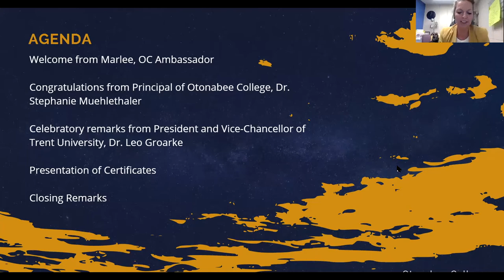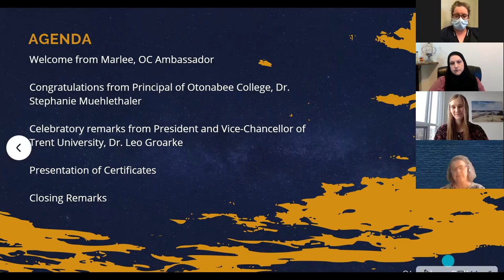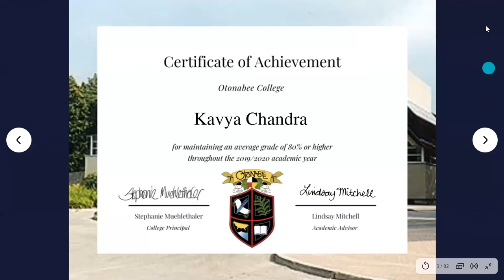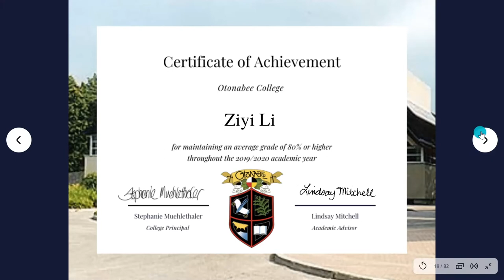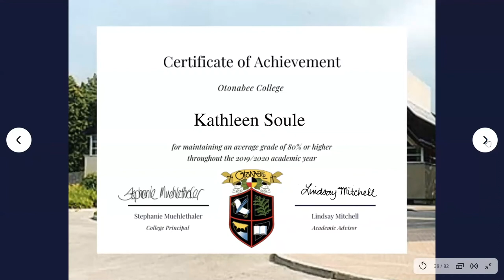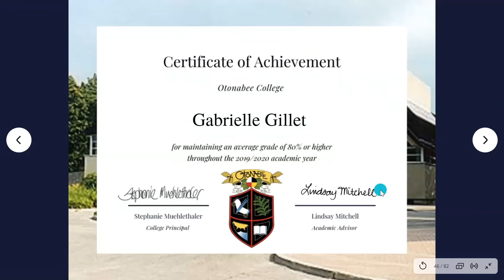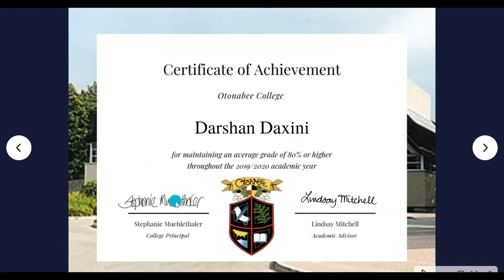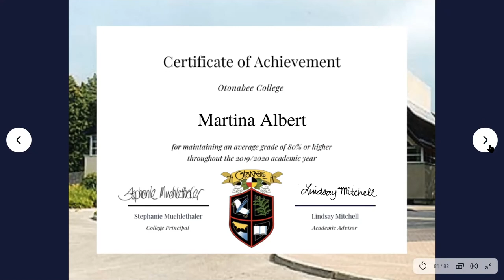Academic Achievement Ceremony 2021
On behalf of Otonabee College, we would like to congratulate all those who achieved an 80% overall academic average throughout the 2019/2020 school year. Your hard work and commitment to personal success make this well-deserved achievement something to celebrate together!

We hosted a small ceremony to recognize students for their success, where we were joined by Dr. Stephanie Muehlethaler, Principal of Otonabee College and Dr. Leo Groarke, President and Vice-Chancellor of Trent University.

Congratulations again!